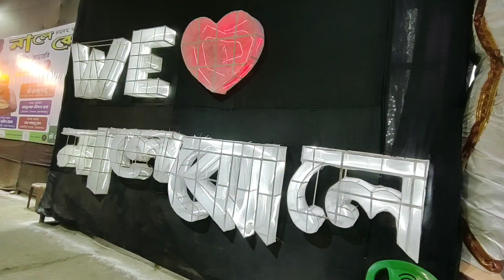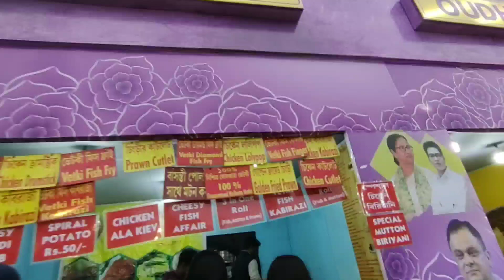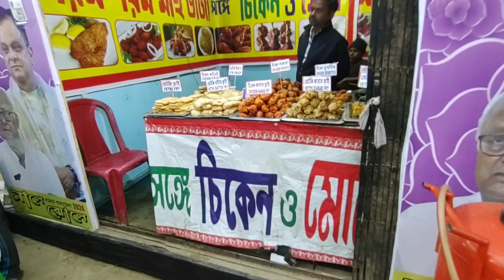Food Festival Kolkata/খাদ্যমেলা/নালে ঝোলে/Nale Jhole/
Enjoy the food festival in Kolkata... Nale Jhole...